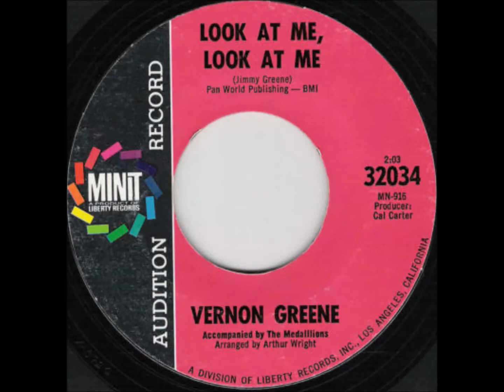Vernon greene . Look at me ,Look at me .1968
B Side.. Am I ever gonna see my baby again.